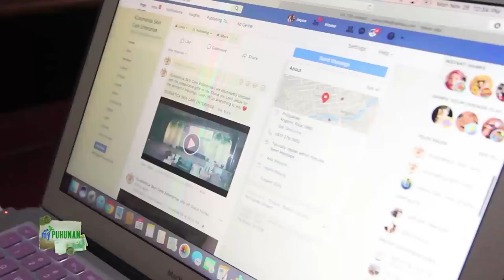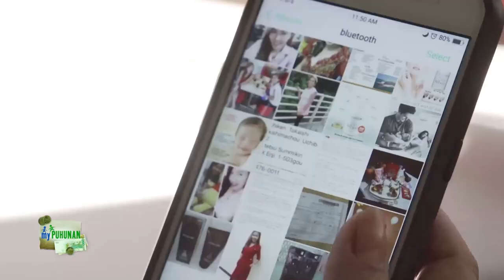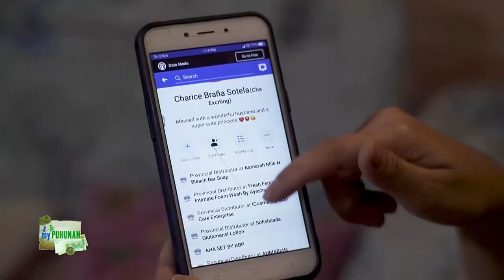Janette Toral tackles the importance of social media marketing for businesses | My Puhunan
iCosmetica Rizal provincial distributor Prima Joy Sotela looks back on her previous job and how her family struggled to get by. Sotela then shares how she became a part of iCosmetica and how she takes advantage of social media to promote their products.